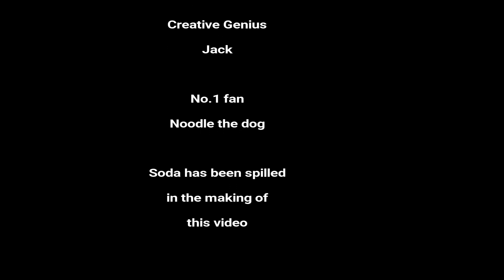Mentos and Coke Experiment video | Mentos and soda Explosion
Watch me do a very fun experiment with soda and mentos! This is so much fun to do!